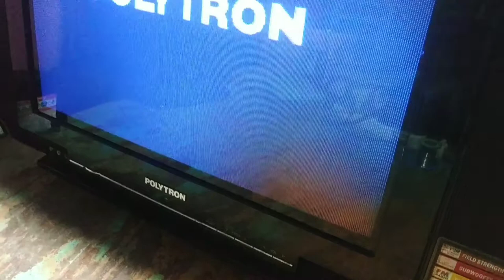servis tv polytron uslim protek tanpa ganti komponen#polytron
tv polytron uslim dengan kerusakan saat dihidupkan kembali standby,,,cukup lakukan ini tv langsung cling,,,selamat menonton.